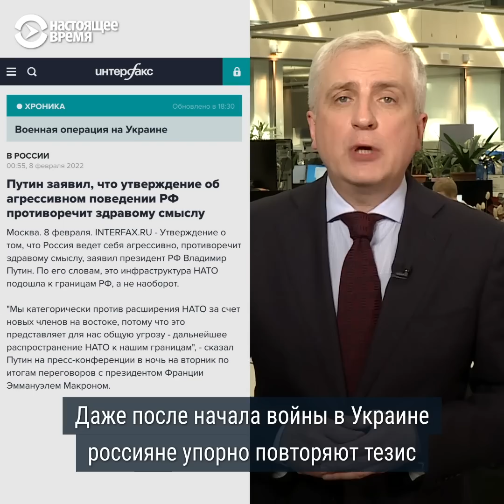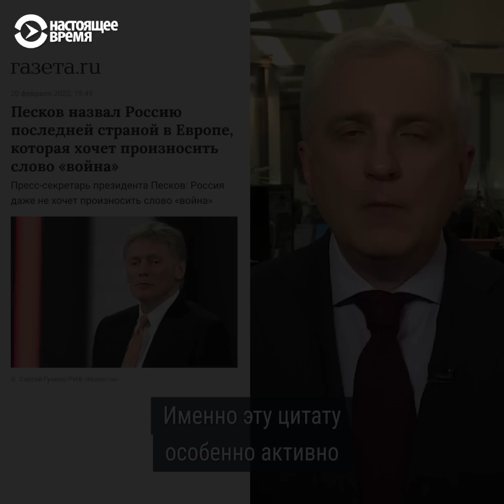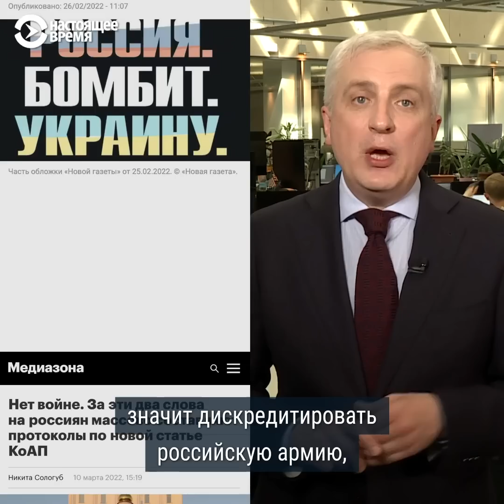Хотят ли русские войны? Миф пропаганды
Даже после полномасштабного вторжения в Украину российские чиновники, пропаганда и церковь говорят о российском миролюбии и о том, что "Россия никогда первой ни на кого не нападала". Развенчиваем этот миф пропаганды и вспоминаем, на кого нападала Россия и СССР за последние 100 лет.